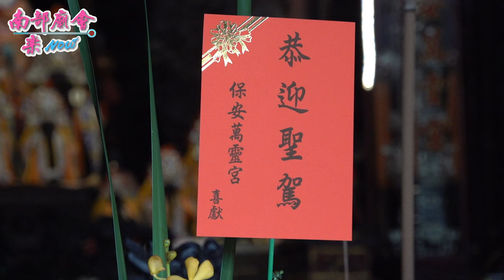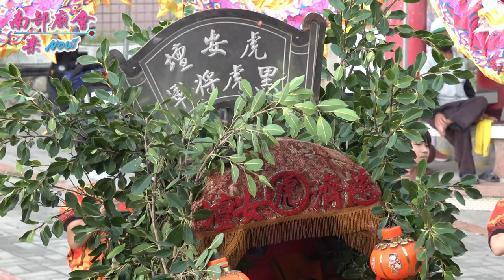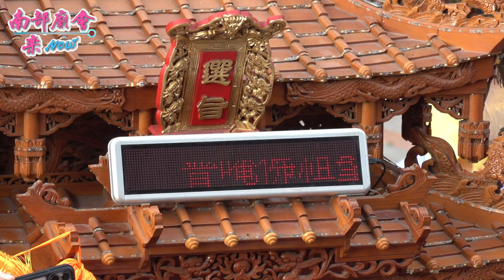【枋寮媽每年正日迓媽祖！千人部隊、腳踏枋寮！ 左營柒聖會 愛琴海岸集團 陸家天官武財神 北勢寮廣佛堂 慶贊】屏東 枋寮德興宮 天上聖母 聖誕平安遶境